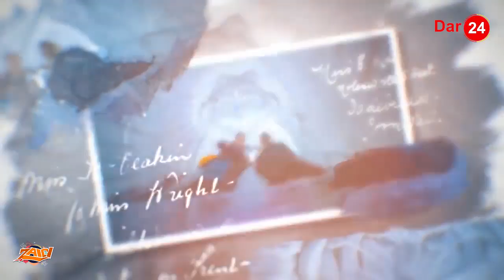Hizi ndizo hoteli zenye vyumba vya ajabu zaidi duniani | nivyakuogofya | Dar24 Media